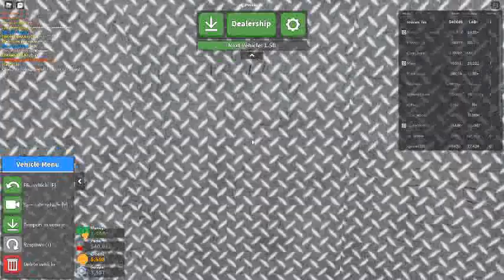Russia Car Crash Compilation 20551